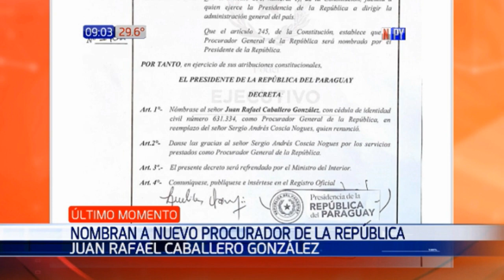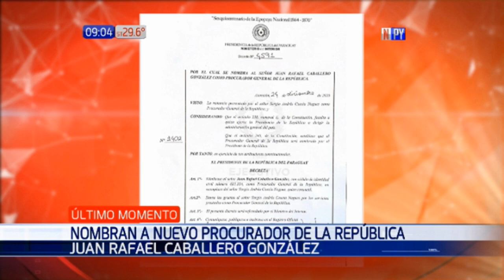Juan Rafael Caballero González es nuevo Procurador General de la República